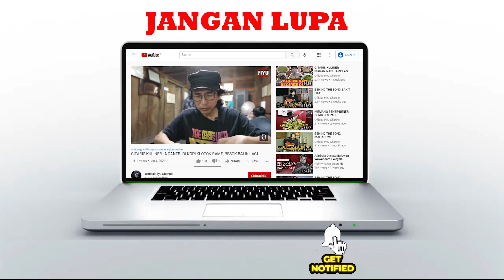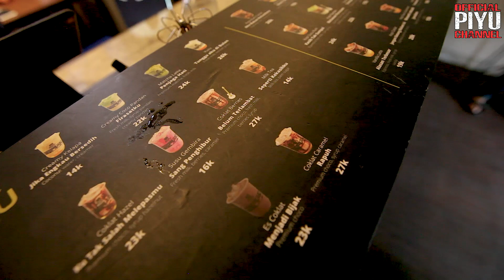MUMPUNG DI JOGJA SEMUA CREW PADI REBORN NGOPI DI KOPINYA PIYU !!!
MUMPUNG DI JOGJA SEMUA CREW PADI REBORN NGOPI DI KOPINYA PIYU !!! SEMUA CREW DIBAWA KE KOPINYA PIYU !!!

SALAM HARMONY